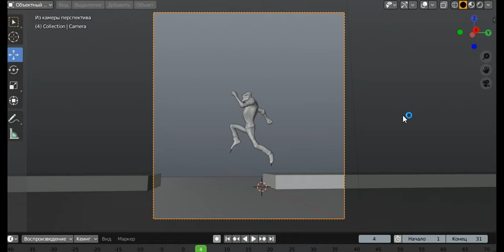BLENDER 2.81a Как изменить размер камеры ЭКРАН